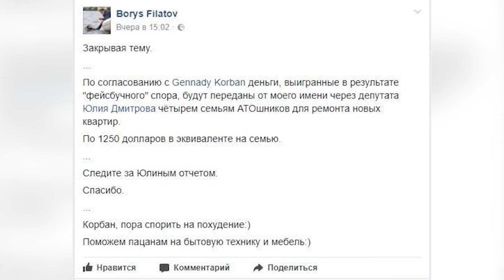Благородне парі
Побився об заклад – виграв гроші для родин АТОвців. Міський голова Дніпра Борис Філатов передав 5 тисяч доларів чотирьом родинам військовослужбовців. Нагадаємо, ці кошти мер Дніпра виграв у суперечці зі своїм товаришем Геннадієм КОрбаном. Аби отримати 5 тисяч доларів, Борис Філатов на місяць відмовився від спілкування в будь-яких соціальних мережах. Кошти родини витратять на ремонт власних помешкань.